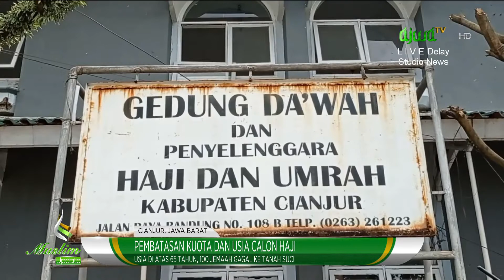Usia di Atas 65 Tahun,Gagal Berangkat Haji | Muslim Update